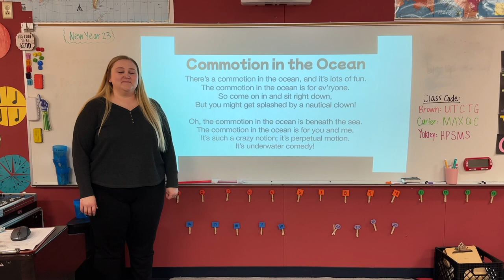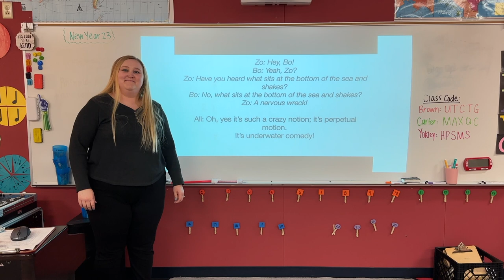Commotion in the Ocean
MLE 1st Musical | Go Fish